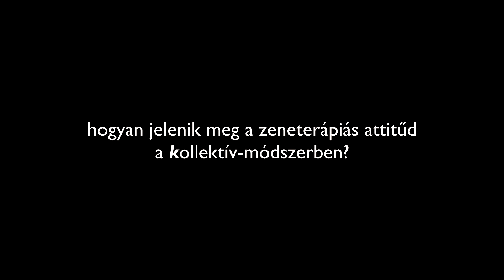Csak álmok válhatnak valóra /// Az interjúk /// Sánta Kristóf & Szűcs Antal Mór (1. rész)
Kép és hang: Clark-Bóné Ben, Csikvári Dóra, Mészáros Marcell, Paczári Viktor, Sánta Kristóf
Vágta: Sánta Kristóf
Írta és rendezte: Sánta Kristóf és Szűcs Antal Mór